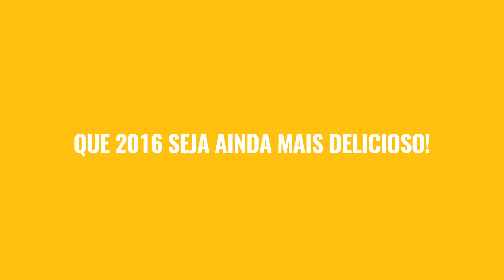Retrospectiva 2015 Tastemade Brasil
Esse ano foi muito divertido, cheio de lugares, pessoas e comidas deliciosas. O que mais você quer assistir aqui em 2016?